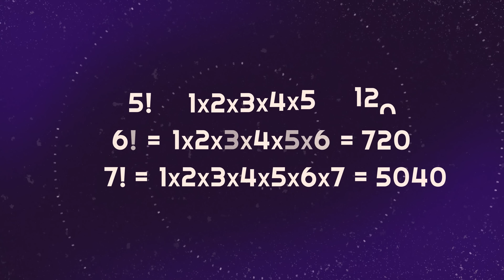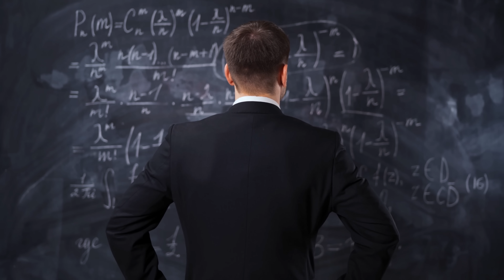NINGUÉM COMPREENDE 52!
Na matemática existem números que podemos compreender, porém há os que não conseguimos, e o número 52! (cinquenta e dois fatorial) está na segunda categoria. Números fatoriais não bem diferentes de um número inteiro que estamos acostumados. Um número fatorial é o produto da multiplicação de todos os números inteiros igual ou menor do que ele. Isso significa que a ordem de grandeza de um número geralmente cresce bastante quando se adiciona um ponto de exclamação no final. A quantidade de zeros pode ser tornar exorbitante, o que faz esse valor ser incompreensível pela mente humana. A evolução preparou seres humanos com um cérebro que consegue entender a dimensão de números pequenos, mas agora vamos tentar fazer um experimento mental pra que possamos entender o quão grande é o número 52!.